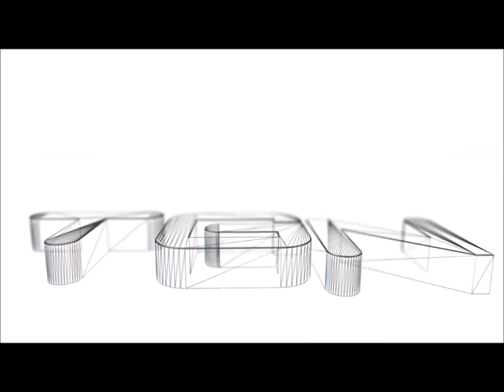Let's Play The Legend of Heroes Trails in the Sky [HD] Part 42